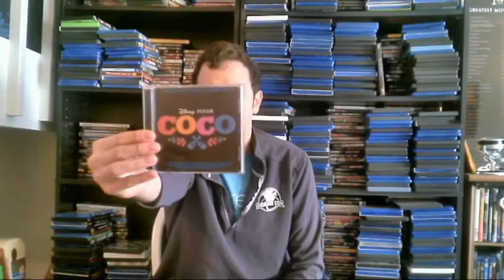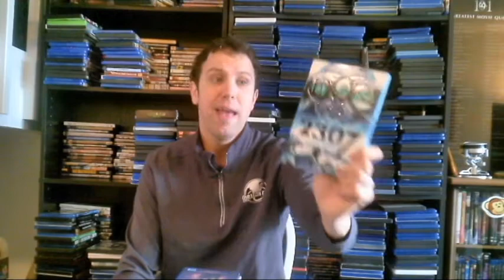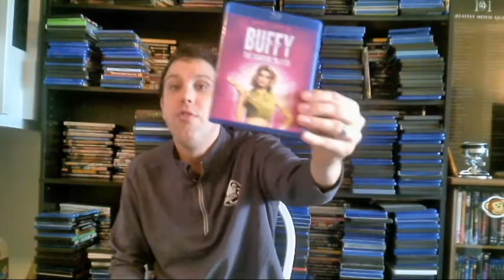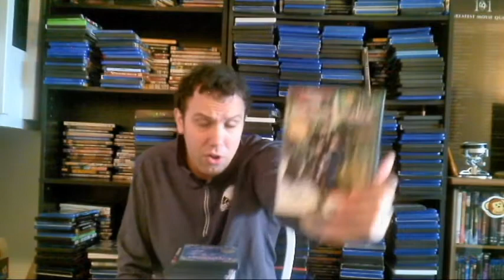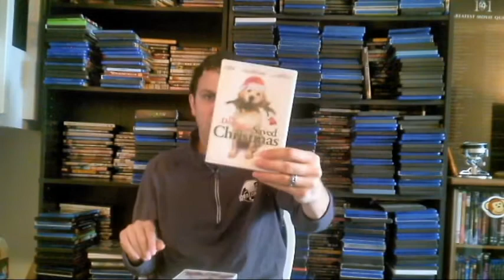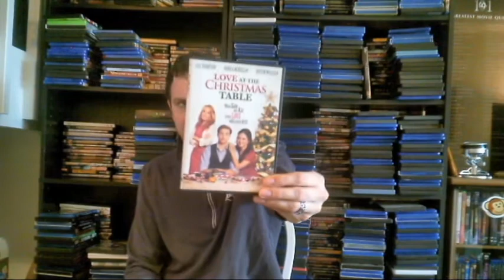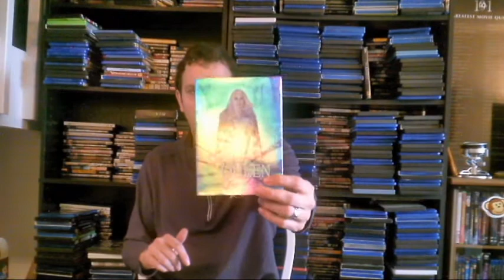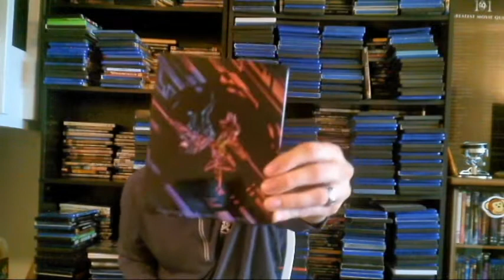TFF Presents - Nerd Show + Tell - Cyber Friday Deals Filmed On A Tuesday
Terribly Fun Films presents another Nerd Show + Tell! This installment mainly features deals achieved through early Black Friday and Cyber Monday sales! Thanks to several stores doing early sales, before Thanksgiving, no shopping had to happen on Friday itself.